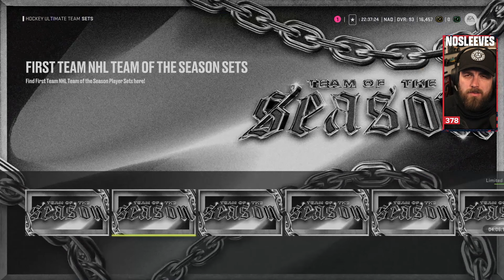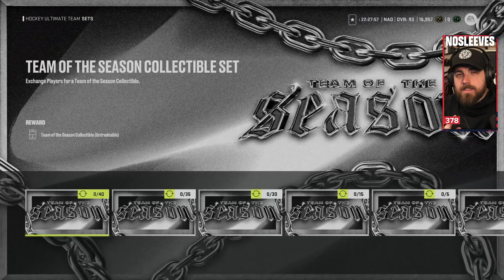HUGE TEAM UPDATE! | NHL 24 HUT NO MONEY SPENT! EP 31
In this episode of NHL 24 No Money Spent I do a huge team upgrade, adding in Team of the Season players as well as upgrade some of my power up cards!